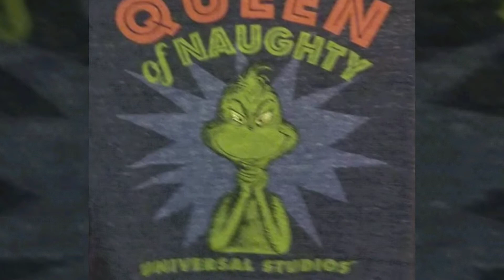Seuss Landing, Universal studios Island of adventure.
rides, shopping, grinch, Kids zone at universal. Fun Fun Fun.